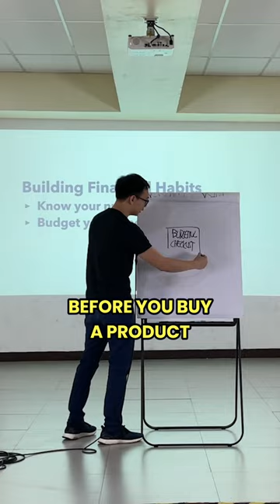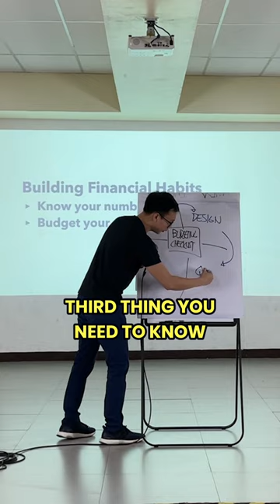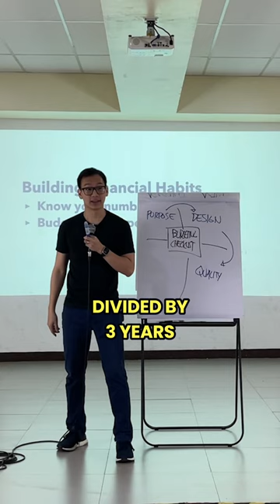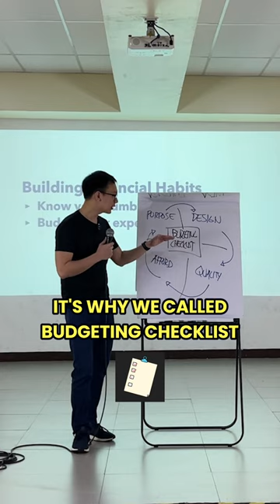How to budget your money